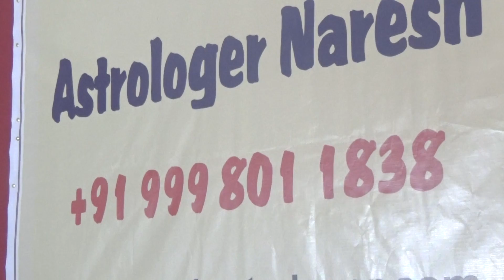Daily Vedic Hindi Horoscope 20th February 2015 , Famous Astrologer Mumbai India.